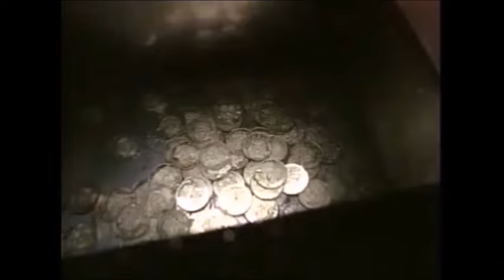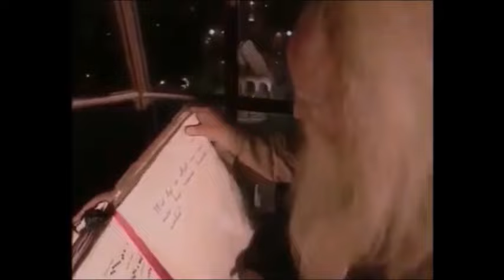ARCHIVE TV - Découvrez l'histoire de Fort Boyard de 1990 a aujourd'hui en archive !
Dans cette émission, nous retournons plusieurs années en arrière pour voir les premières images d'une émission ou le premier passage télévisée d'une personnalité du PAF actuelle. Photos, vidéos et détails sur celle-ci seront dévoilé dans cette vidéo entre 10 et 15 minutes. Retour dans le passé pour comprendre le PAF d'aujourd'hui...

Aujourd'hui je parle de l'histoire de l'émission culte "Fort Boyard" de 1990 a nos jours !

SOMMAIRE :

00:00 L'HISTOIRE DU FORT
01:40 EXTRAIT 1 - Les Aventuriers
03:53 EXTRAIT 2 - La 1ere EMISSION
08:52 EXTRAIT 3 - LA + VUE DE L'HISTOIRE
11:26 EXTRAIT 4 - L'ARRIVEE CASTALDI
15:28 EXTRAIT 5 - LUMINEUSE
18:05 EXTRAIT 6 - L'ARRIVEE DE OLIVIER MINNE
20:06 EXTRAIT 7 - FORT BOYARD 2010
23:04 EXTRAIT 8 - FORT BOYARD ACTUELLEMENT

Ciao ! ^^